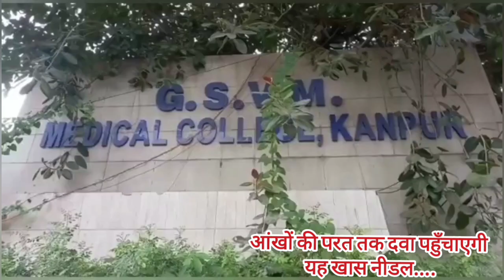डॉक्टर खान का कमाल! कानपुर मेडिकल कॉलेज ने तैयार की एक खास डिवाइस, अब रेटिना की हर परत तक पहुंचेगी द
अखंड प्रताप सिंह/कानपुर. यहां के जीएसवीएम मेडिकल कॉलेज के हाथ एक बड़ी सफलता लगी है. मेडिकल कॉलेज के नेत्र विभाग के पूर्व विभागाध्यक्ष को एक खास नीडल बनाने के लिए पेटेंट मिला है. यह डिवाइस आंखों के असाध्य रोगों के इलाज में बेहद कारगर साबित होगी. जानिए क्यों खास है यह डिवाइस और क्या होंगे इससे फायदे.

इंसान के जीवन में आंखों की रोशनी सबसे महत्वपूर्ण होती है. बिना आंखों के सारा जीवन अंधकार भरा हो जाता है. वहीं आज भी आंखों की कई ऐसी बीमारियां हैं. जिनका इलाज नहीं है. जिसमें सबसे ज्यादा बड़ी बीमारी रतौंधी है. अब ऐसी बीमारियों से ग्रसित मरीजों के लिए कानपुर मेडिकल कॉलेज के नेत्र रोग विशेषज्ञ डॉक्टर परवेज खान ने एक खास डिवाइस तैयार की है.

आंखों की हर परत तक दवा पहुंच सकेगी
इस डिवाइस से आंखों की हर परत तक दवा पहुंच सकेगी. इस डिवाइस को नाम दिया गया है सुपर ख्योराईडल नीडल. इस नीडल के लिए डॉक्टर खान को भारत सरकार से पेटेंट भी मिला है. मेडिकल कॉलेज के नेतृत्व रोग विभाग के डॉक्टर प्रवेश खान ने कहा, 'यह प्रमाण पत्र मिलने के बाद मुझे आज लग रहा है कि मेरी मेहनत सफल हो गई है. ताकि इस नीडल के माध्यम से पूरे देश को इसका लाभ मिल सके और आंखों के असाध्य लोगों का इलाज में मदद मिल सके'.

आंखों के इलाज में मिलेगी मदद
डॉक्टर खान ने बताया कि इस नीडल को वर्ष 2018 में बना कर तैयार किया था और इस पेटेंट के लिए फाइल किया था. इसका पेटेंट अब जाकर उनको मिल पाया है. वह इस नीडल का प्रयोग 5000 से अधिक मरीजों में कर चुके हैं. डॉ परवेज खान ने बताया कि रतौंधी जैसी बीमारियों का इलाज इसलिए नहीं हो पाता था, क्योंकि रेटिना की जिस हिस्से तक दवा पहुंच आनी चाहिए थी. वहां तक दवा नहीं पहुंच पाती थी. लेकिन इस नीडल के आने के बाद अब रेटिना की हर परत तक दवा पहुंच सकेगी. जिससे आंखों के हर इलाज में मदद मिल सकेगी.